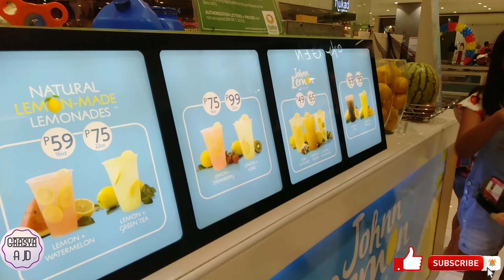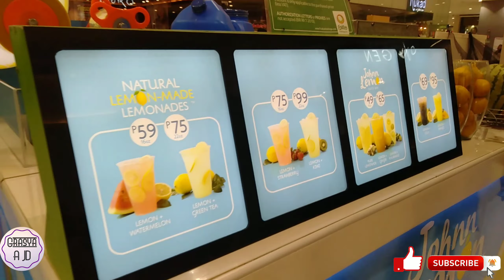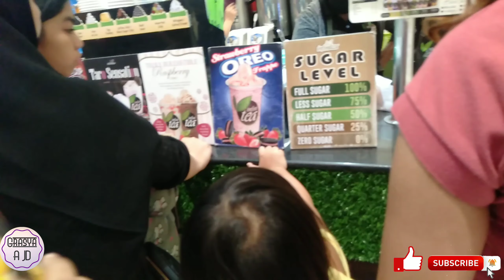WATCHING KAPUSO MALL SHOW WITH FRIENDS | Grasya A JD (#60)